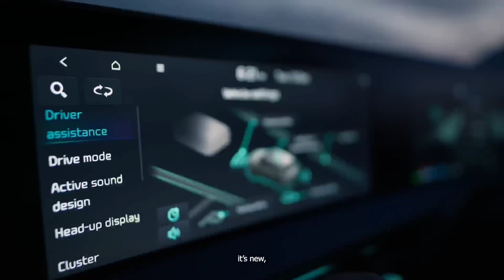kia ev6 🚘 kia new electric car 🚘 🔥kia electric car 2023 🔥 kia car 2023